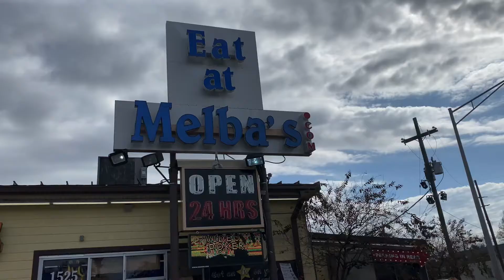A good place to eat in New Orleans is Melba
Melba is a great place to eat in New Orleans. Great food and Drinks. Visit Melba! BigBuckTV1